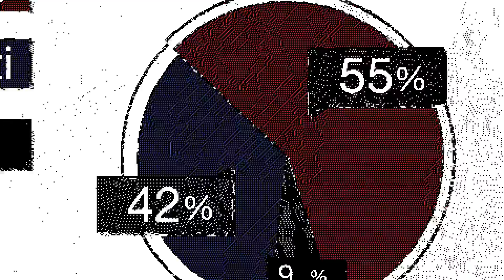WatchDogs2 2017 06 07 00 42 52 257